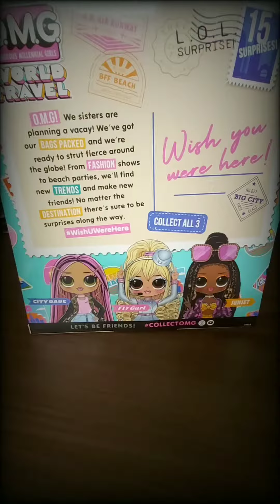Unboxing L.O.L. Surprise! O.M.G. World Travel City Babe